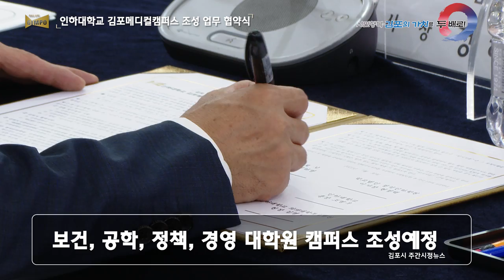7월 넷째 주 시정 주간뉴스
1.김포문화재단 이사회 개최 계획 보고
2.인하대 김포메디컬켐퍼스 조성 MOU